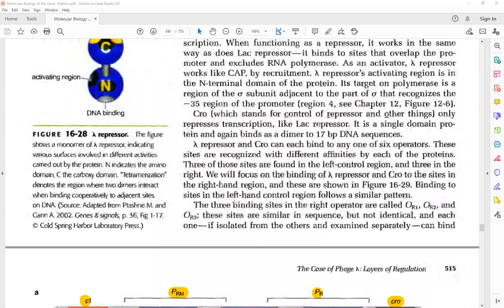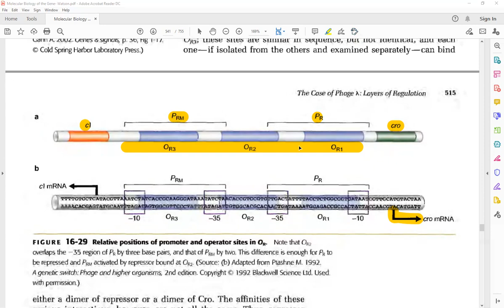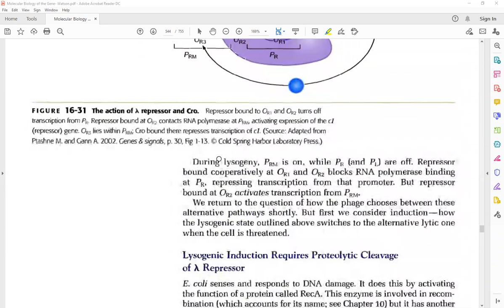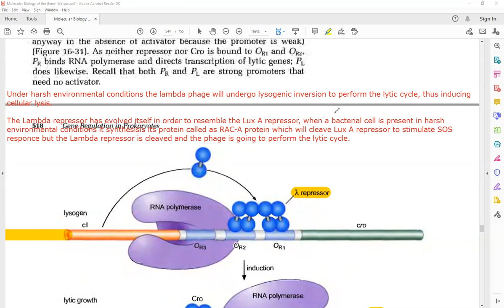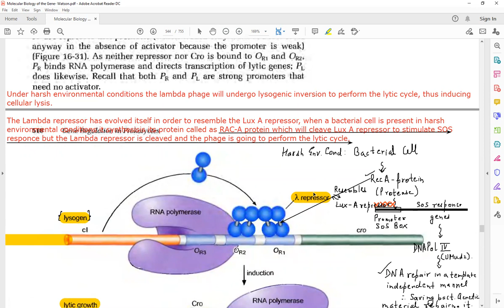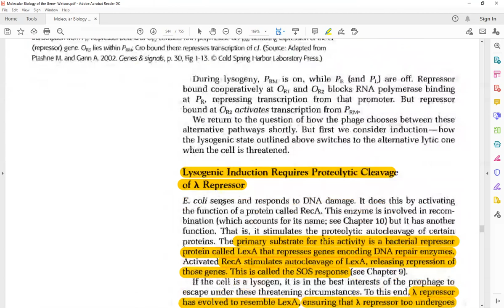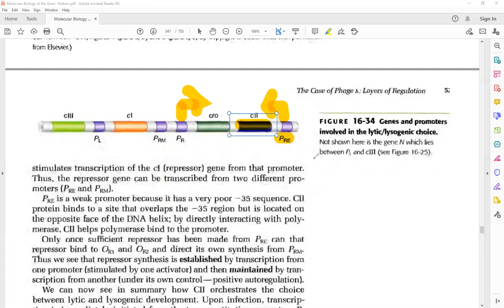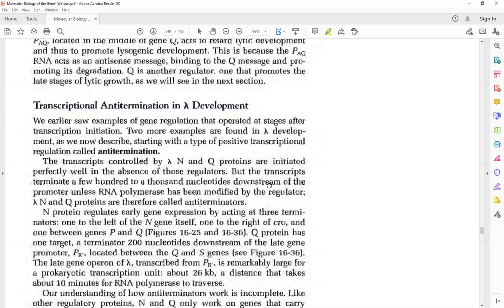Lambda Phage Lecture 2